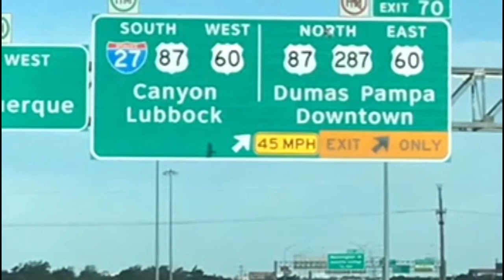State of Mind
In honor of “Cowboy Russell” and all the Cowboys, Cowgirls and anyone else who travels America’s Highways, no matter how you travel 🧳 it, by car, by bus, by truck, by motorcycle, by bicycle, by horse 🐴 or simply on foot, trying to just make the next town or next destination, it can be lonely at times out here...

But with music, stories and poems, you can always find a way to make the miles seem shorter... until you find your way home, or just find your way where you want to be...

It’s all a State of Mind❤️❤️🙏🙏🤠🤠🐶🐶 🐾 🐾